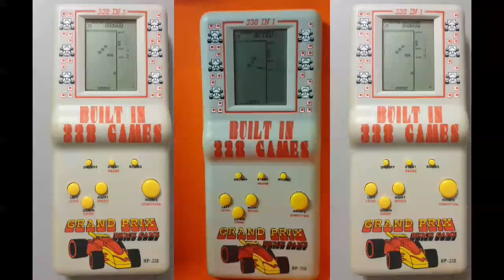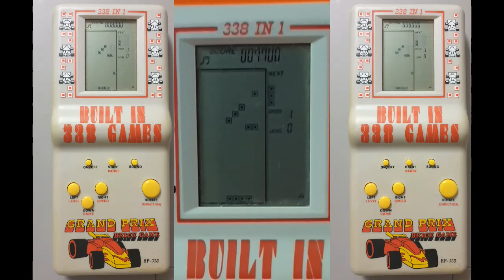Handheld - Grand Prix Brick Game - Team Loonicorn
We are Team Loonicorn and games is what we are about.

Do you ever get the feeling that a game will never end? We pull out an old handheld game to reminisce in "the good ole days" and end up with this.

Game: Grand Prix Brick Game
By: [unknown]
Players: 1 only
Time: Until all lives are lost
Style: Handheld